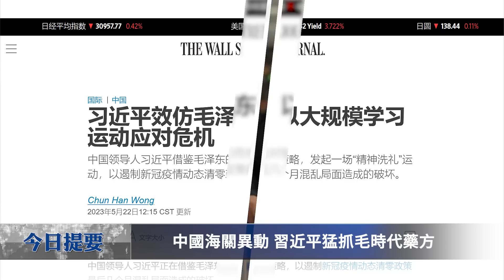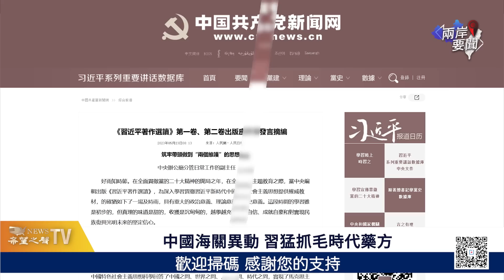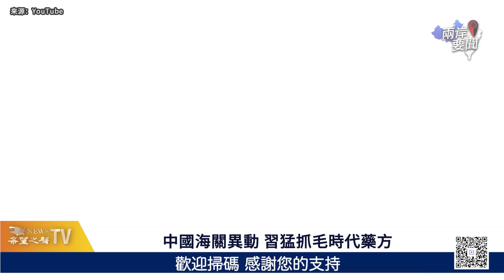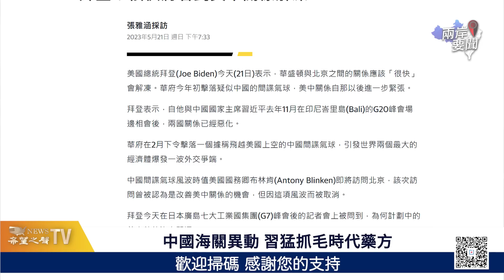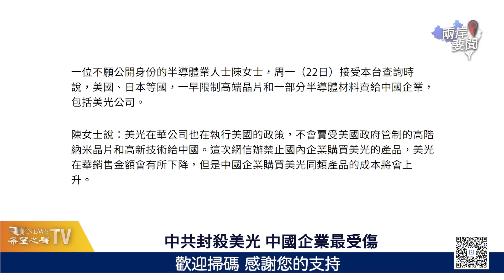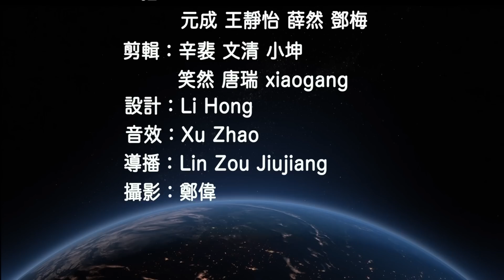歸國華人：從沒遇到過這種情形 習抓毛時代藥方 後果難想像【兩岸要聞】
G7 针对中共出手的同时， 中国 国内也不太平。许多华人回国期间遇到罕见情形。 习近平 掀起一场大规模运动，未来令人忧虑。

05月23日內容提要：
00:45  中國海關異動 習近平猛抓毛時代藥方
05:37  中共封殺美光 分析指中國企業最受傷
07:39  美國務院：不會解除對李尚福的制裁
08:48  環保團體染黑羅馬許願池 300年古蹟遭破壞